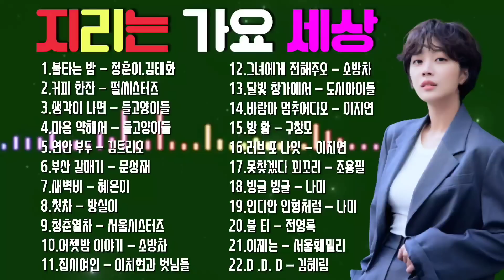💞지리는 가요 세상💞 들으면 다 아는..시원한60.70.80가요.추억의 가요 산책.. 즐즐하세요~